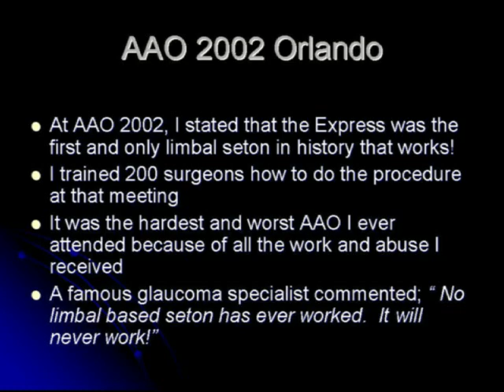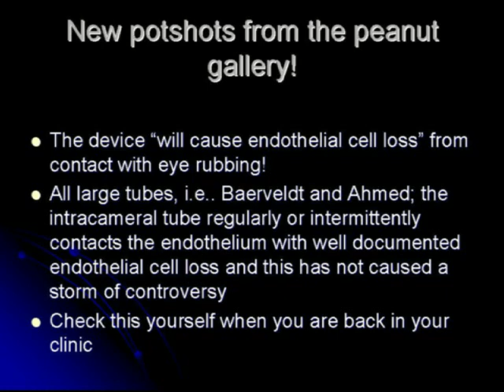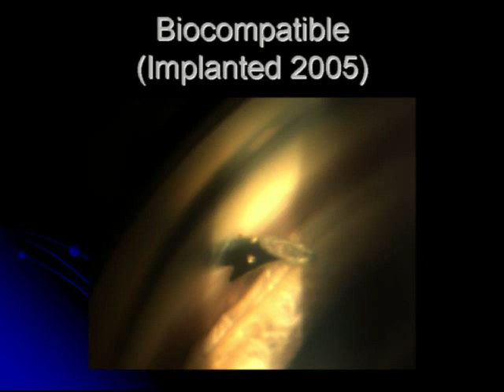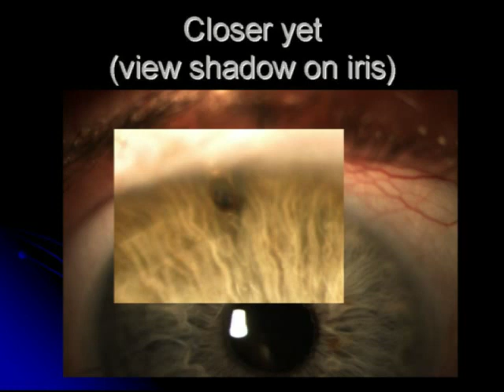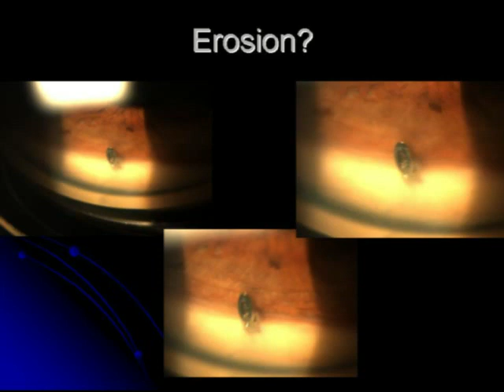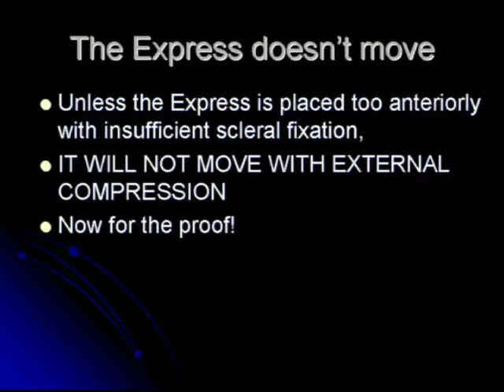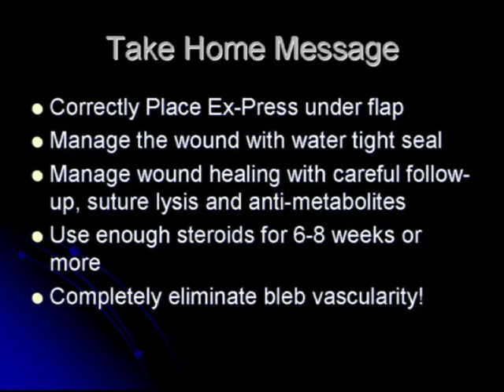Ex-PRESS from the Inside Out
Presentation from Meeting held at the AAO 2008